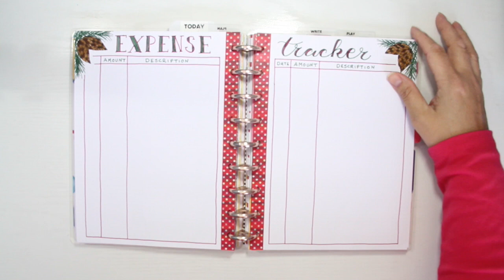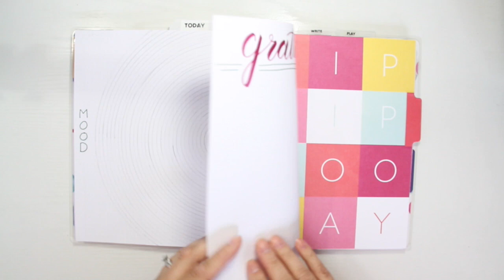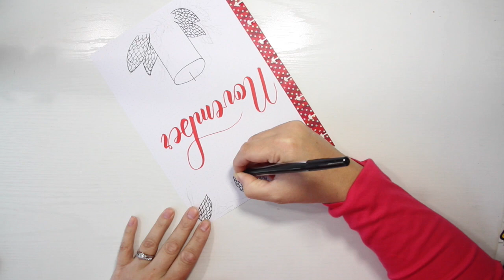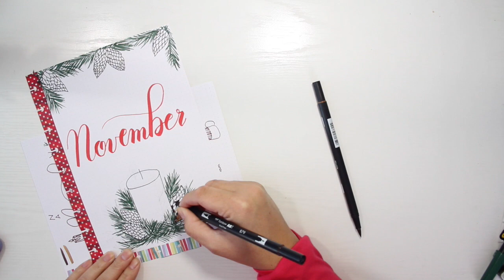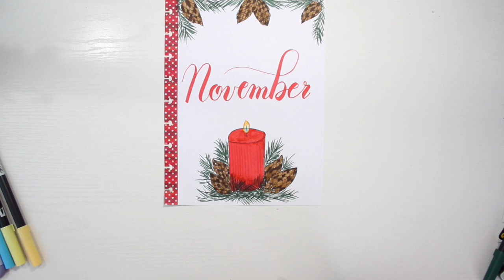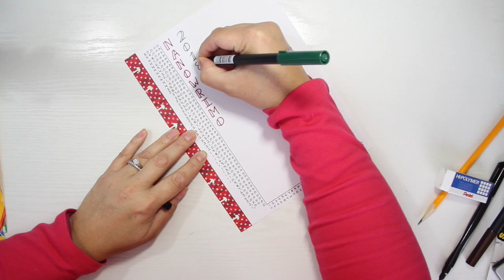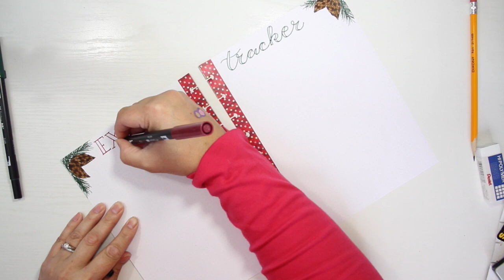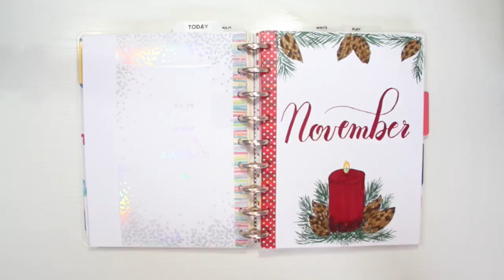Plan with Me - November 2018 | Happy Planner / Bullet Journal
Hello everyone! It's almost time for November so let's plan! In this video I flip through my monthly spreads (in my happy planner/ bullet journal hybrid) and then have a time lapse of how I did it. I hope you enjoy!